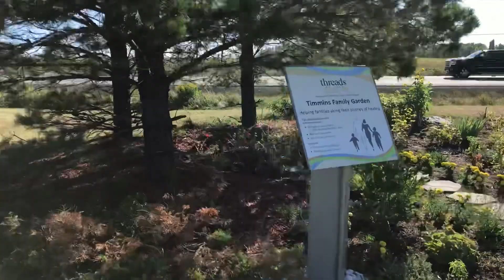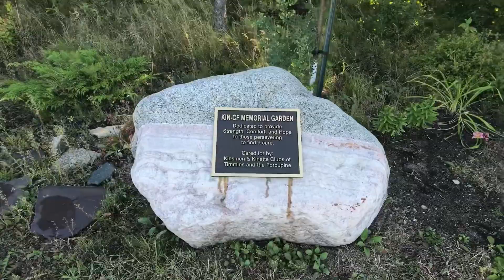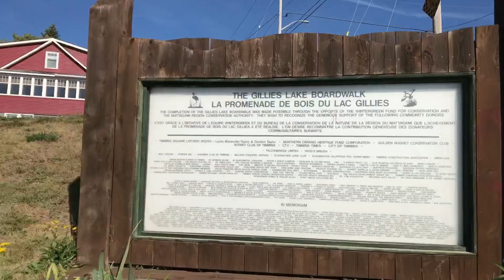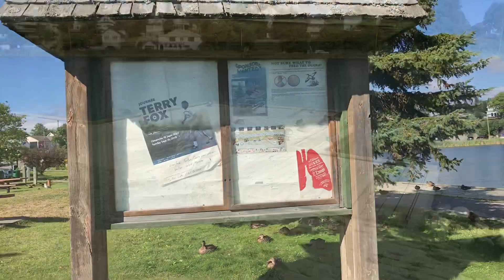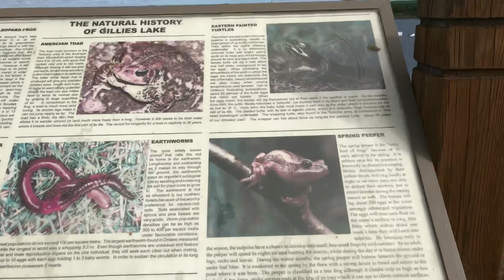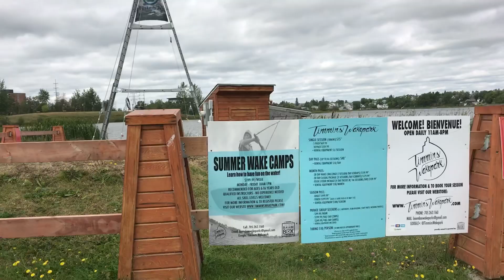Walking Around Gillies Lake (Timmins, Ontario)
Today I smoke some weed, we take Hailey for a walk around "Gillies Lake", we go shopping and Hailey makes a mess... Eh? Fucking Rights!